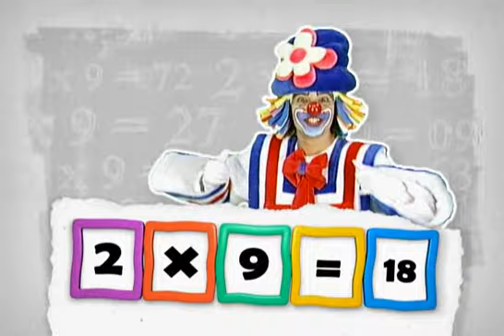Patati Patata 3 No Castelo dos Sonhos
Patati Patata